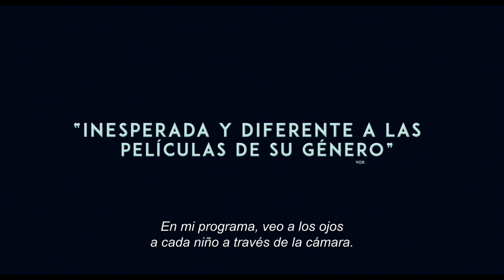UN BUEN DÍA EN EL VENCINDARIO | Tráiler subtitulado (HD)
Tom Hanks interpreta a Mister Rogers en UN BUEN DÍA EN EL VECINDARIO (A BeautifulDay in the Neighborhood), una historia sobre la bondad triunfando por encima del cinismo, basada en la historia real de la amistad entre Fred Rogers y el periodista Tom Junod. Después de que a un hastiado escritor (el ganador de un Emmy Matthew Rhys) se le asigne escribir un perfil de Fred Rogers, supera su escepticismo aprendiendo acerca de la bondad, el amor y el perdón gracias al vecino más querido de América.